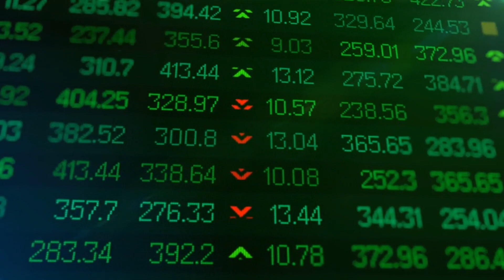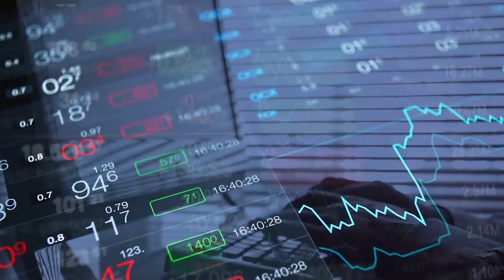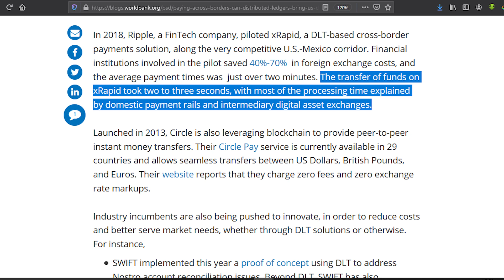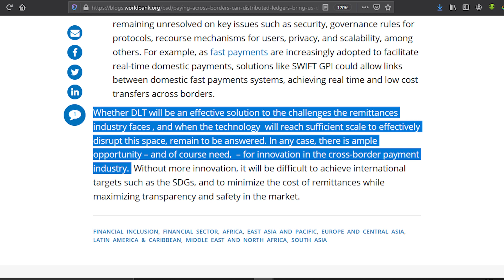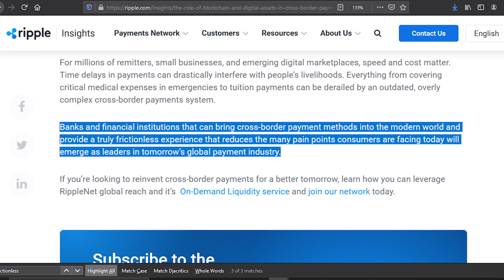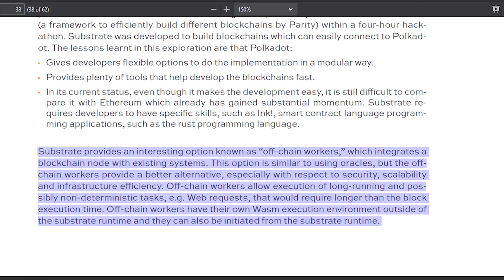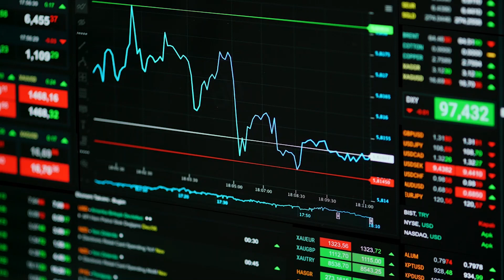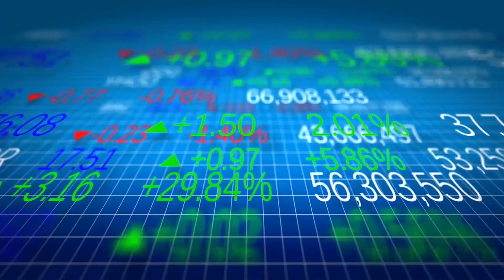XRP *BIG NEWS* World Bank States That Ripple XRP Will Play a Big Role In Our Financial System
WORLD BANK STATES THAT RIPPLE XRP WILL PLAY A BIG ROLE IN OUR FUTURE FINANCIAL SYSTEM

Over the past few years, we’ve seen Ripple expanding. In particular, Ripple’s relations with the most powerful global financial institutions are strengthening. The Bank of International Settlements has signaled that Ripple XRP will be the new financial system whereas World Bank also stated that it will play a big role in our future financial system. But what makes XRP to reach such heights, let’s find out.

Hey Guys! Welcome back to crypto millionaires! A channel where we give information to you about investing in crypto! In today’s video, you will know about the connection between Ripple and top world financial institutions. What World Bank has to say about Ripple, XRP and its products. And what makes XRP to be favourite of such financial institutions.

What makes XRP different?
The important difference between the example above and Ripple is that with Ripple, trust relationships are automated on a blockchain that tracks all accounts, balances, and IOUs. This blockchain is the Ripple Ledger. Every participant in the network who can send transactions and/or holds XRP is defined as an account.